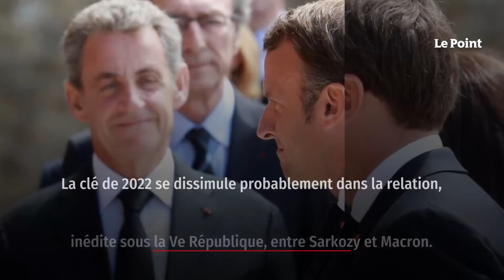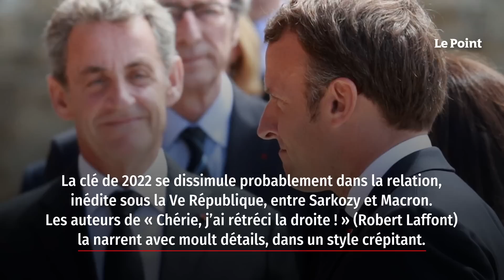Macron-Sarkozy : ce qu’ils se disent en cachette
Dans le piquant « Chérie, j’ai rétréci la droite ! » (Robert Laffont), Nathalie Schuck et Olivier Beaumont racontent ce drôle de couple politique.